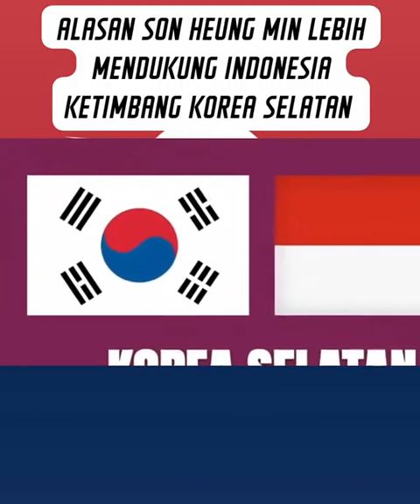Alasan sun heong min lebih memilih Indonesia daripada Korea Selatan